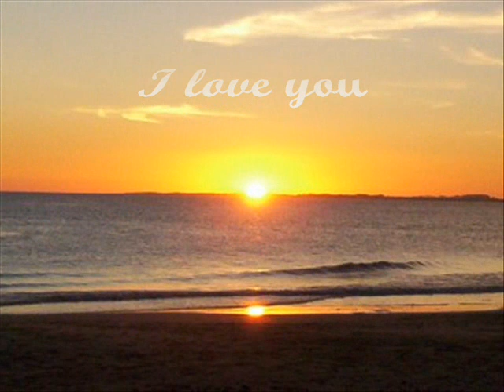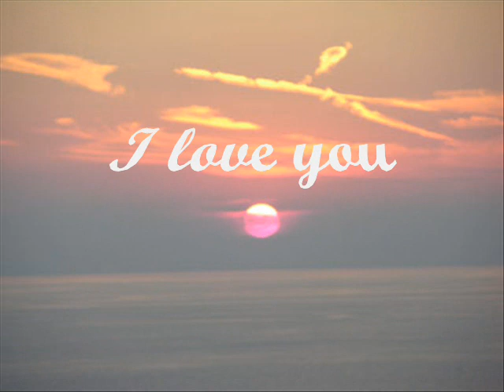Fly Me to the Moon